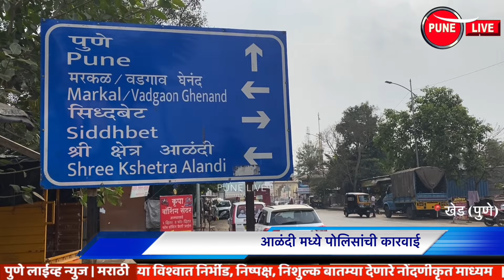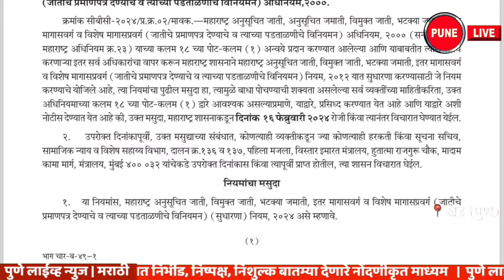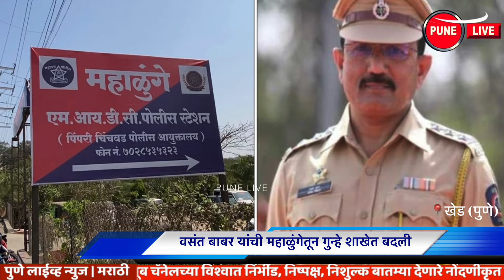KHED | ठळक घडामोडी | Saturday, January 27, 2024 | Highlights | PUNE LIVE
CHAKAN, ALANDI , RAJGURUNAGAR, | Saturday, January 27, 2024
KHED | Highlights | Saturday, January 27, 2024
Three arrested; Grab 3 pistols
KHED | Jubilation of Maratha community members
Chakan and Mahalunge; Hasty transfers of police inspectors
खेड | ठळक घडामोडी | शनिवार, २७ जानेवारी २०२४
तिघे अटकेत; ३ पिस्तुल हस्तगत
खेड | मराठा समाज बांधवांचा जल्लोष
चाकण व महाळुंगे; पोलीस निरीक्षकांच्या तडकाफडकी बदल्या